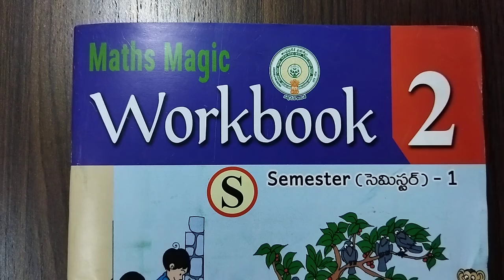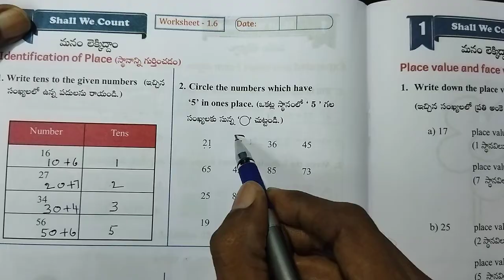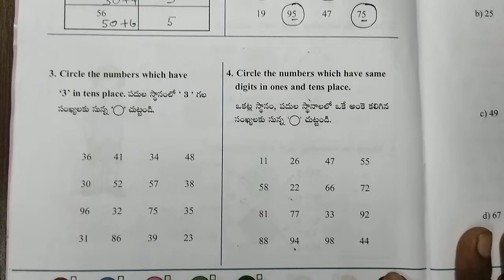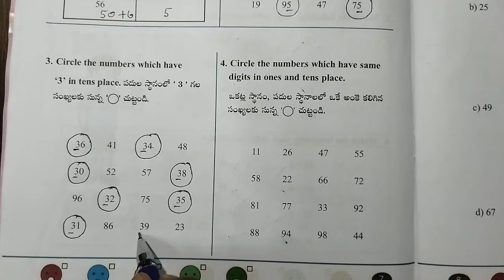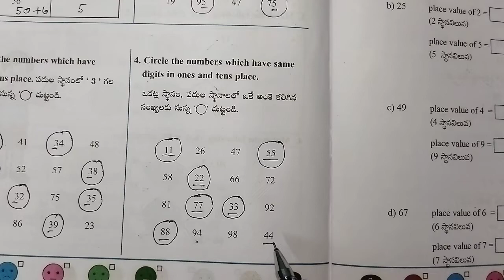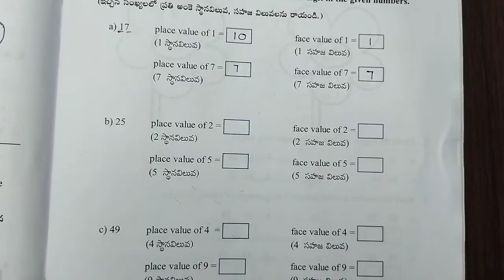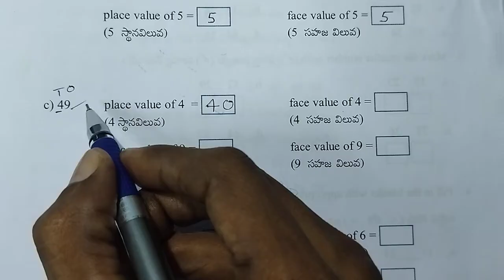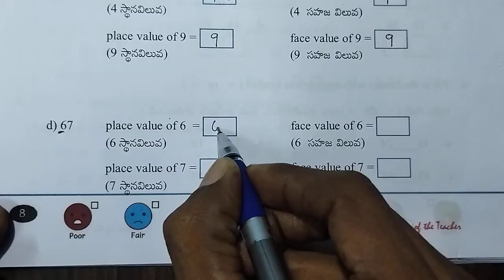AP Govt 2nd Class Maths Workbook , Sem - 1, || Unit -1 : Shall We Count || Worksheets 1.6 & 1.7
AP Government 2nd class

maths workbook , Unit -1 : Shall We Count , Worksheets 1.6 & 1.7

The aim of this channel is to teach the maths